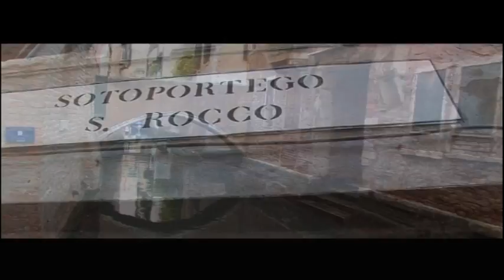The Messengers - MAMA (Official)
Muzica, versuri -  Dan Damian.
Compusă în armată la 8 Martie,1980, cadou pentru mama mea, Elena Damian.